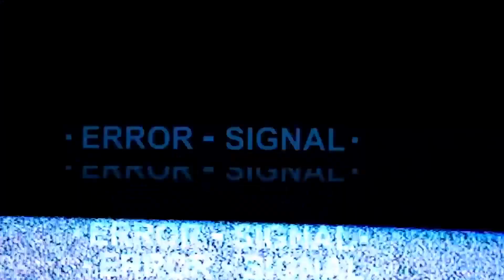BATBATAN Manthra vs GSTY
_Mantra vs GSTY_